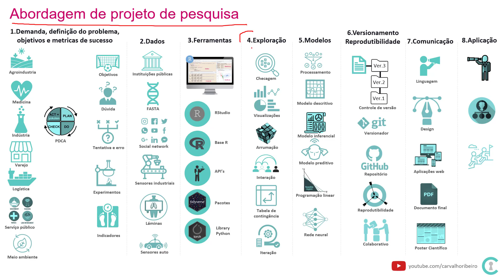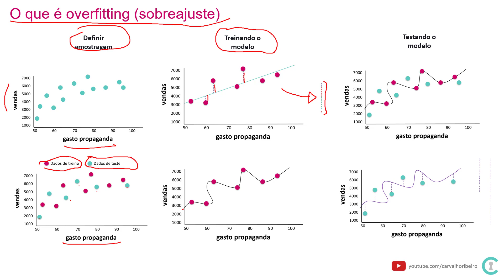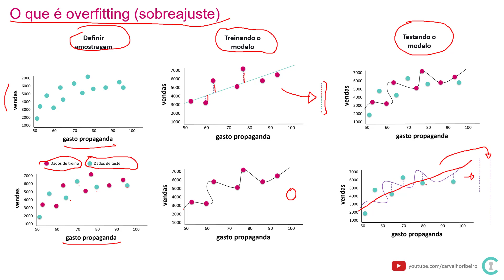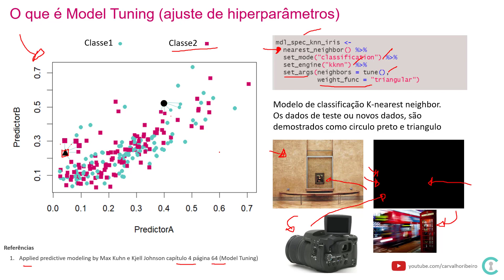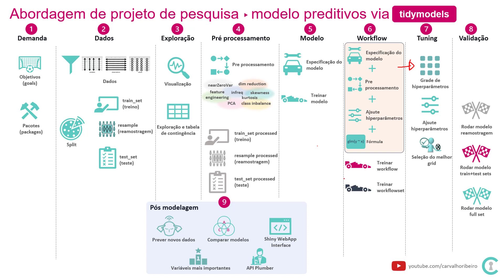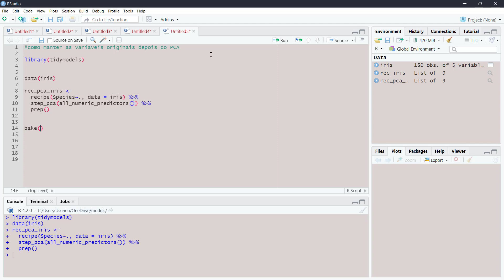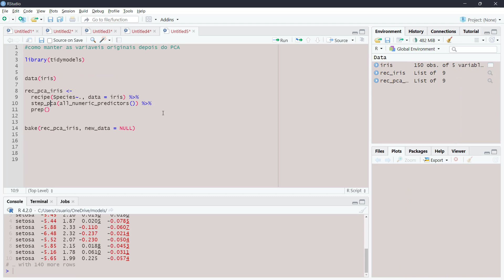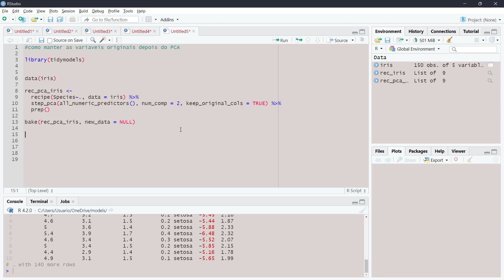Tidymodels | Como ajustar hiperpârametros e reduzir overfitting em modelos no R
Tutorial R | Questões a serem respondidas nesse vídeo:
• O que é e como se comporta um sobreajuste (overfitting) ?
• O que é e pra que serve o ajuste de hiper parâmetros em modelos ?
• Como ajustes de hiper parâmetros podem ser úteis ?
• Como manter variáveis originais após o pré processamento de PCA ?

Objetivo é facilitar o entendimento sobre:
• Detalhes sobre ajustes em modelos preditivos
• Fazer modelos usando tidymodels